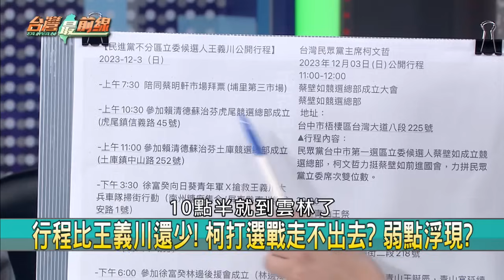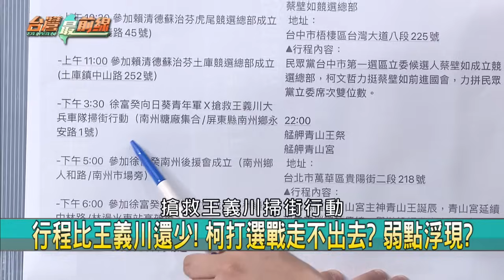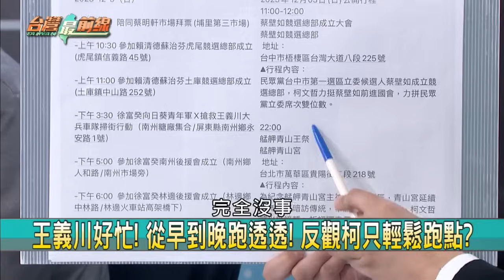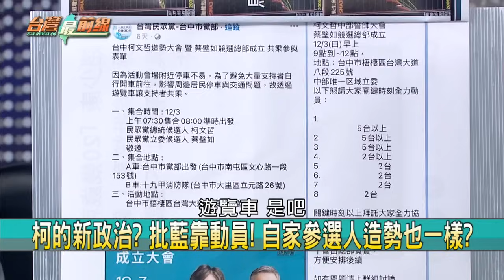民眾黨式微?行程比王義川還少! 柯瀕臨破產?李正皓:窮途末路!【台灣最前線 精華】2023.12.04